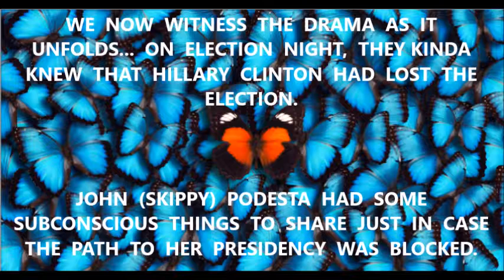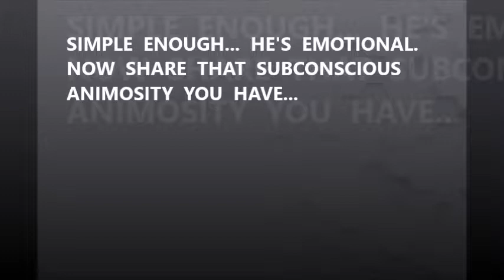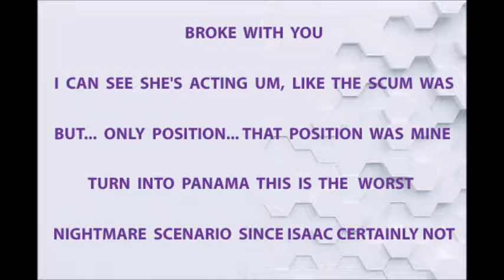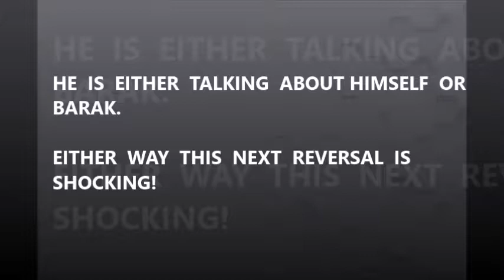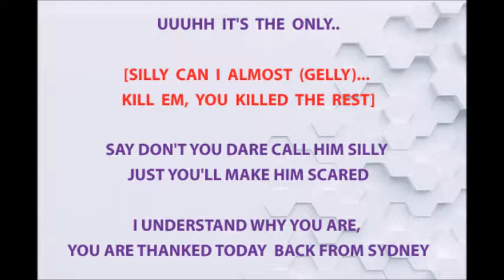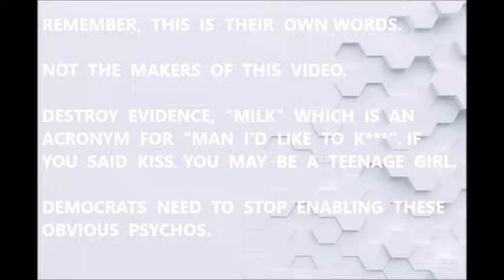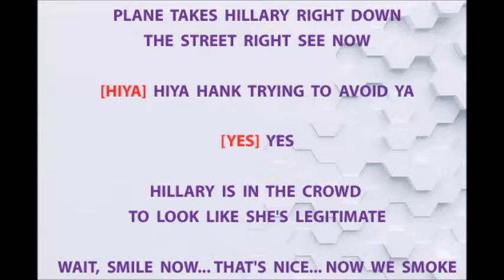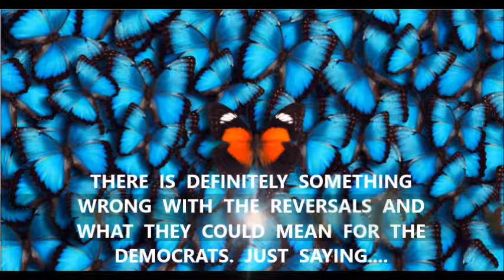REVERSE SPEECH REDUX! PODESTA VS HEILEMANN POST-ELECTION ANALYSIS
It was the BIG night and the Clinton Campaign was beginning to realize they lost. AGAIN.  So what reversals came up that evening?

Give me a suggestion  of who to  "interview" next.